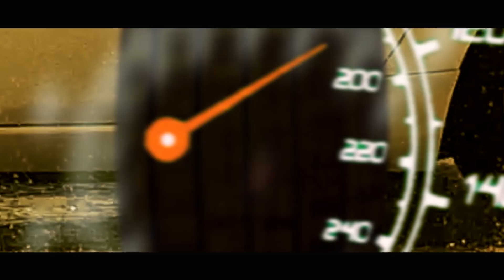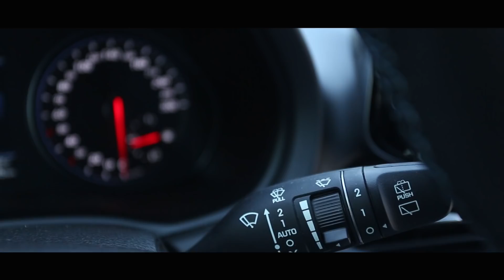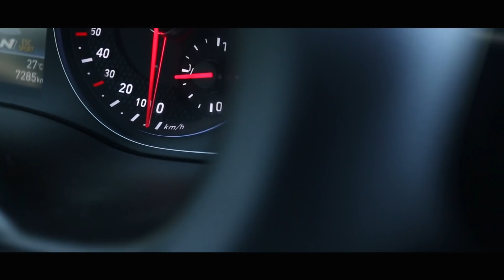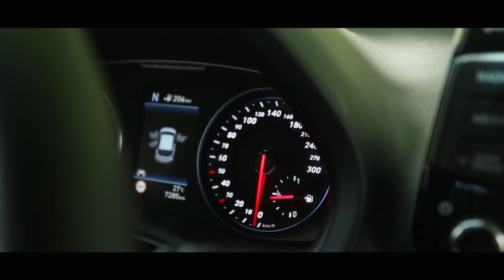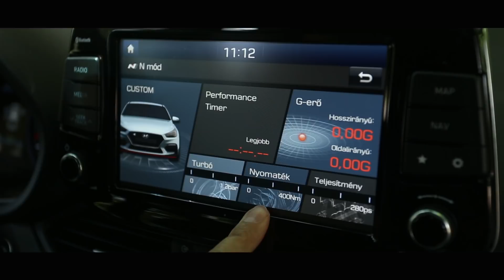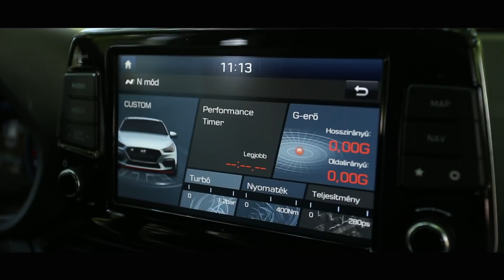Elveri a VW Golf GTi-t? Autósmozi Teszt: Hyundai i30N Performance 275Le - AutóSámán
A Hyundai a Golf GTI-re mozdul rá az i30N-nel. Merész, esélytelen vagy valódi alternatíva a koreai hothatch? Mit tud a “játszós” Hyundai? Elmondom.